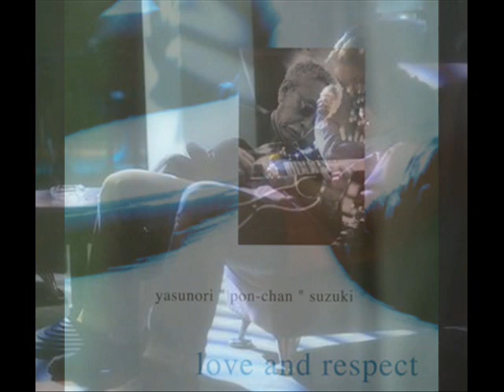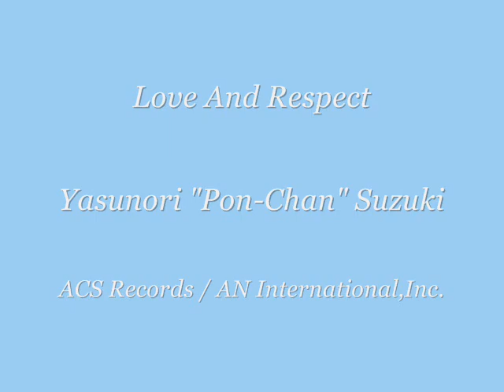Beautiful Love - Yasunori Pon-Chan Suzuki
Yasunori "Pon-Chan" Suzuki (g) Makoto "Kujira" Saito (b) Kazumi Ikenaga (ds)

Recorded at Studio Ongaku-Kobo. Japan, September 4 & 5, 2003

ACS Records / AN International,Inc.